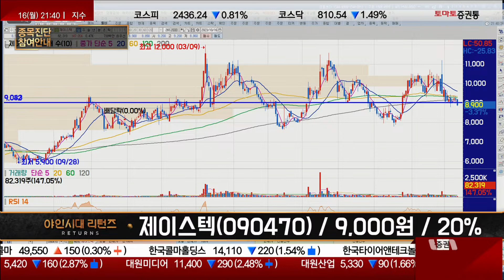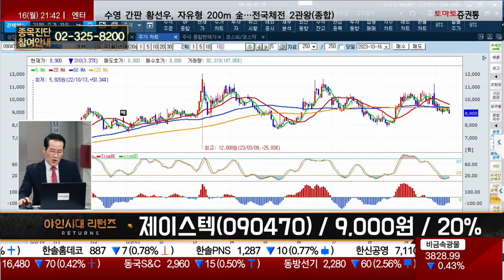사업 다각화 불구 영업이익이…시간 필요 / 제이스텍(090470) [금산 전문가_야인시대 리턴즈]